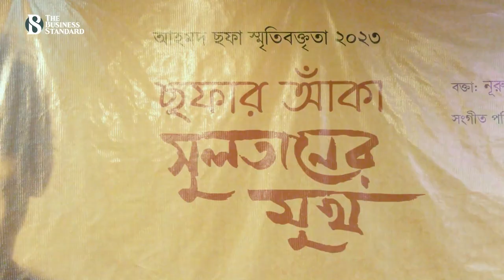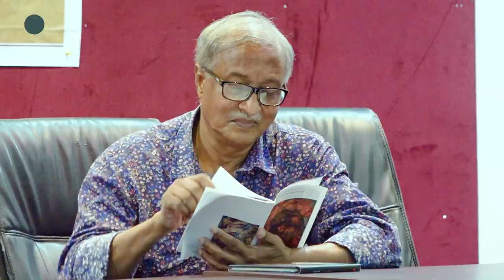আহমদ ছফা ও সুলতান নিয়ে সলিমুল্লাহ খানের আলোচনা | Salimullah Khan | The Business Standard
বেঁচে থাকলে আহমদ ছফার বয়স হতো ৮০। তাঁর জন্মদিন উপলক্ষ্যে এই আয়োজন। শিরোনাম ছফার আঁকা সুলতানের মুখ। আলোচনা ও সাংষ্কৃতিক অনুষ্ঠান হয়, ঢাকা বিশ্ববিদ্যালয়ে। মূল প্রবন্ধ পাঠ করেন চলচ্চিত্র নির্মাতা নুরুল আলম আতিক । আহমদ ছফা ও এস এম সুলতানের জীবন নিয়ে আলোচনা হয়।